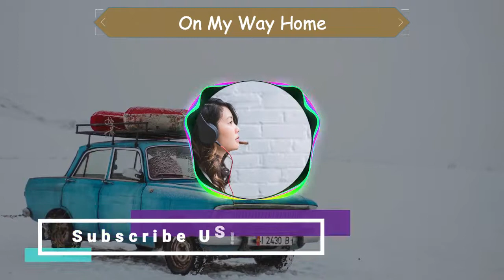On my way home - No Copyright Soundtrack - Background Music - Bright Genre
See ya!